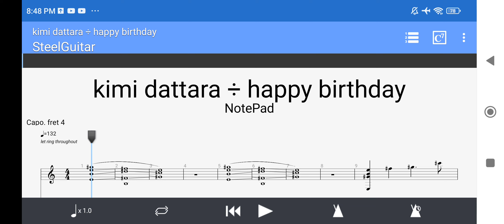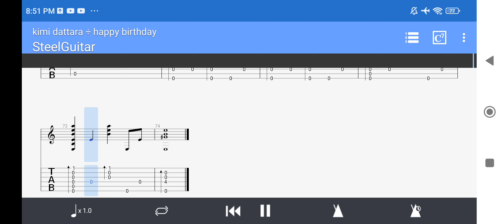Kimi Dattara ÷ Happy Birthday Fingerstyle Guitar Tab (arr.marc gil bawaan)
Guitar:Arena A-40A      Tunning:Open C ÷ CGCGCE (low to high) Capo 4

Sorry the volume's really low so you need to increase the  volume to really highIf possible use headphone/headset